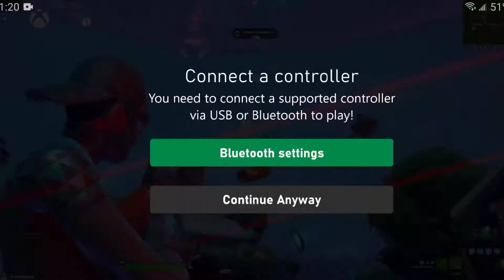I Tried Deyy's Controller Settings and this Happened